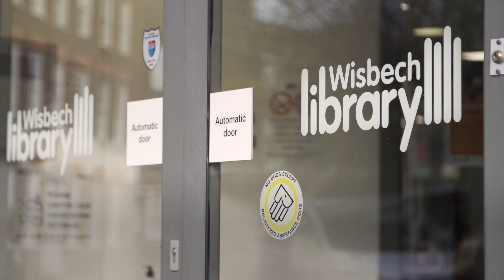The Library Presents highlights 2022 (2 mins)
A collection of filmed events showcasing our programme of arts activity in local libraries across Cambridgeshire.